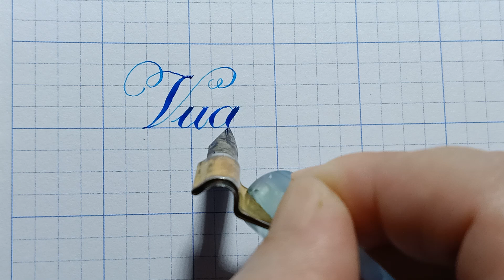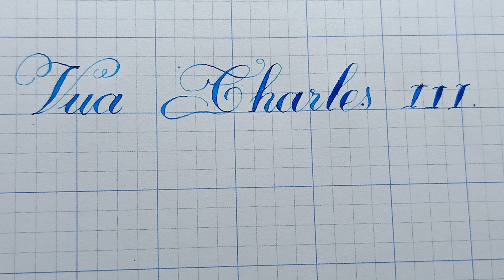LUYỆN VIẾT CHỮ ĐẸP, VIẾT TÊN - VUA CHARLES III - Thầy Nhựt TV